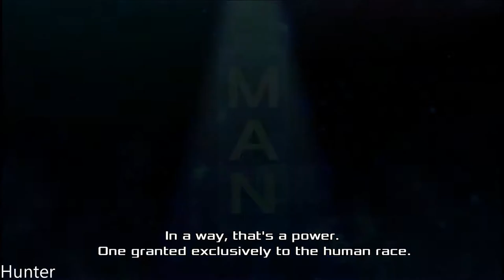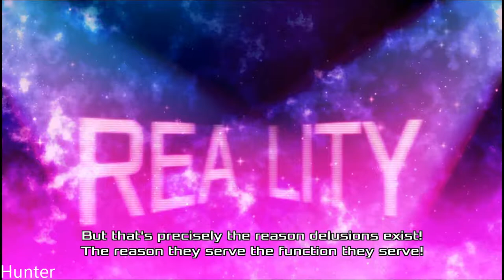Akiba's Beat PS4 PRO Gameplay (1080p60FPS)